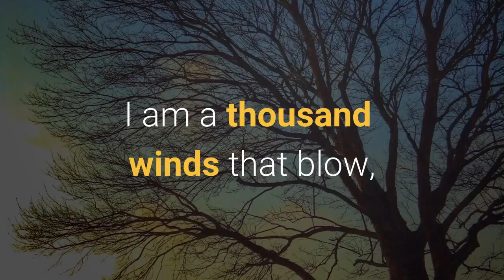Do not stand at my grave and weep - "I Am"